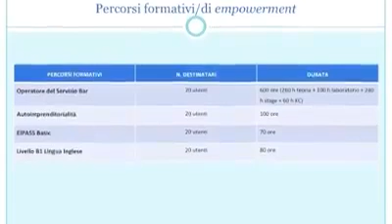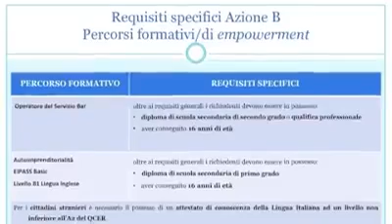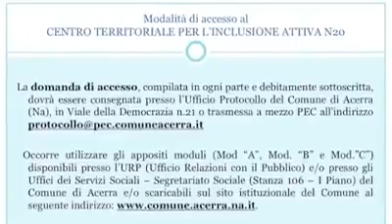Acerra (NA) - Lettieri: "Giovani, corsi professionali e di inglese" (13.07.20)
- Acerra (Napoli) - Lettieri: "L’Amministrazione comunale di Acerra continua a puntare sui giovani, senza dimenticare le persone più adulte che hanno bisogno di lavorare. Con le Intese Territoriali di Inclusione Attiva (ITIA) dell’Ambito N20 è possibile partecipare a corsi professionali o di autoimprenditorialità, nonché di alfabetizzazione della lingua inglese e dell’uso del computer, con un rimborso spese. Tutte le caratteristiche e le informazioni nel video o presso gli uffici comunali dell’Ambito". (13.07.20)